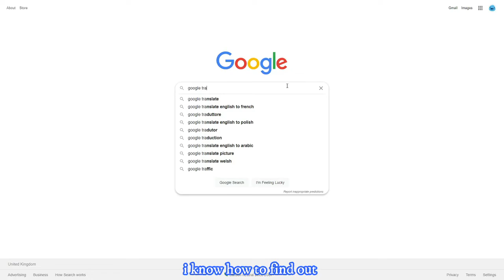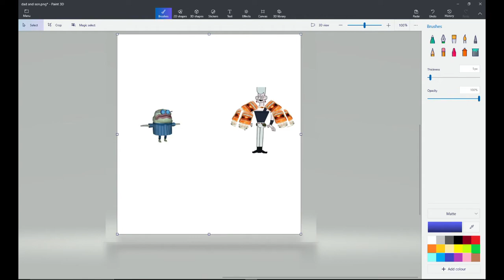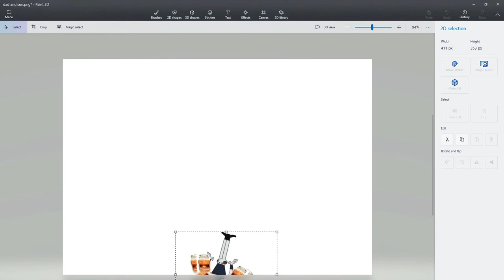Story time with Gilgaslime (cursed edition)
this is a joke video just think its funny but have a good day